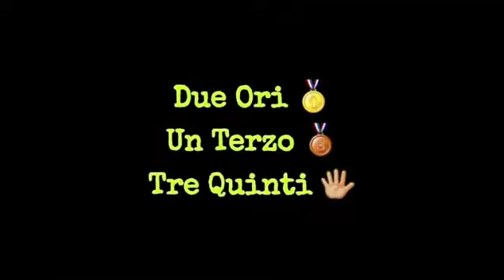Trofeo Judo Cinture Colorate 1-12-19 Nocera Inferiore - SA